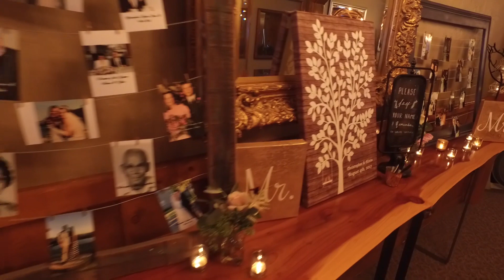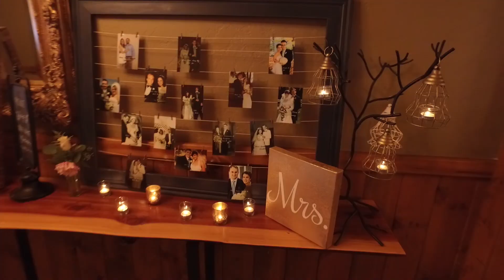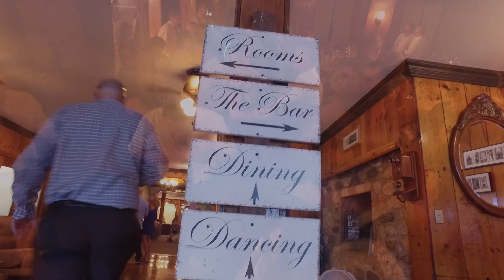Olivia and Chris Champlin get married!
This was the BEST DAY of our Lives … Thank you to our Awesome Friends and Family who came out to celebrate with us. xo’s ~

✔ MUSIC
"I Get to Love You"
Performed By: Ruelle
Produced by: Matt Bronleewe

"Future Looks Good"
Performed By: OneRepublic
Produced by: Ryan Tedder & Brent Kutzle